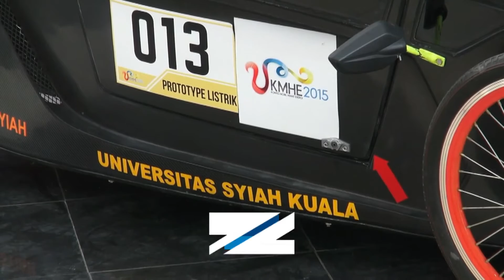Mahasiswa Aceh Ciptakan Mobil Dinamo Malem Diwa 1.0